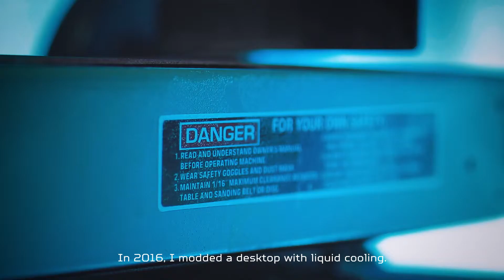Mod Master Challenge Епізод 5: AK MOD | Predator x Cooler Master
Житель Тайваню, AK MOD займається моддінгом з 2012 року. Він знав, що знайшов своє покликання, коли дізнався про дикі витвори колег ентузіастів. AK MOD вміє створювати прості, мінімалістичні композиції, приділяючи особливу увагу навіть найдрібнішим деталям.

Predator та Cooler Master об'єдналися, щоб дати можливість п'ятьом професійним моддерам з усього світу можливість творити свою магію на потужному ігровому ноутбуку Helios 500.